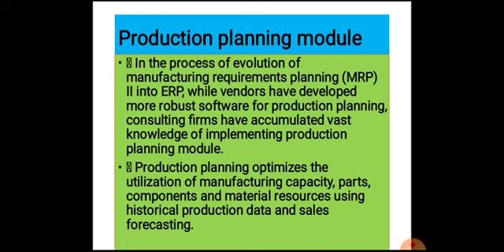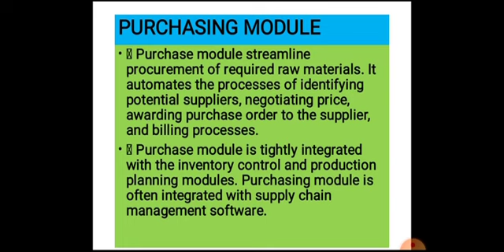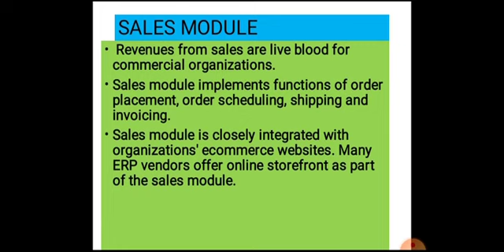Modules of ERP Malayalam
Business Information System